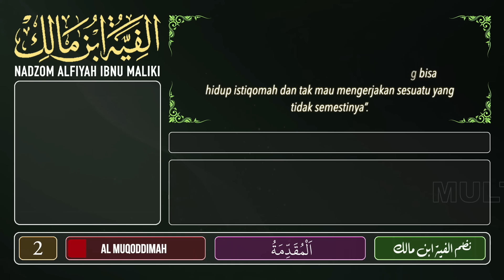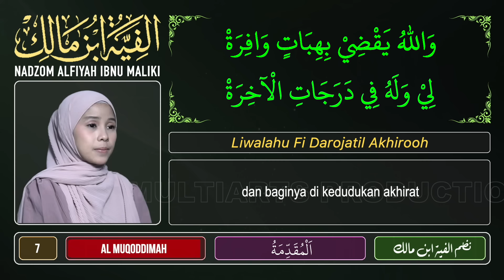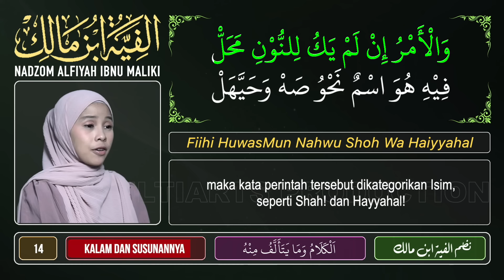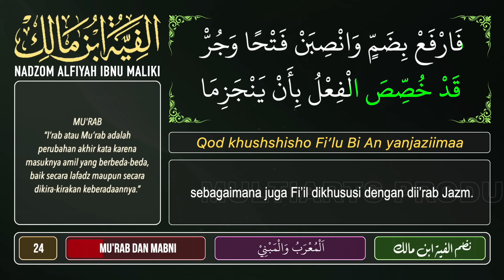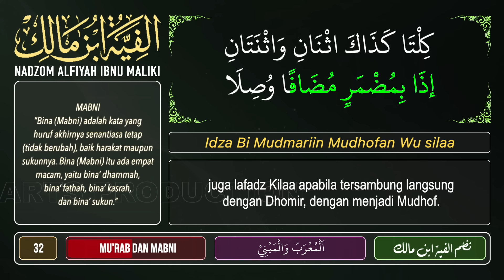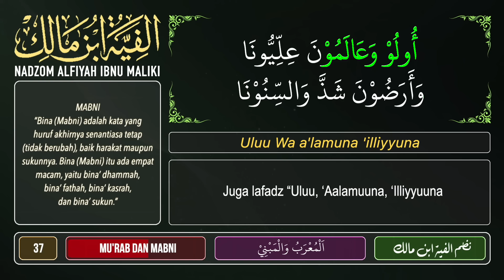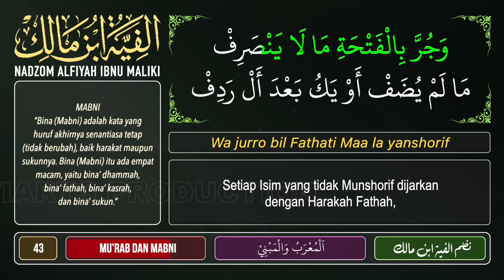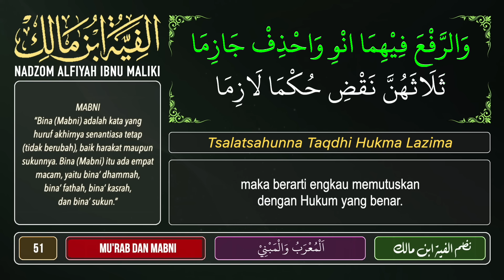FULL NADHOM ALFIYAH (SANTRI) LENGKAP ARAB LATIN DAN TERJEMAH - WAFIQ AZIZAH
Kali ini Wafiq Azizah membawakan Nadhom yang paling populer Nadhom Alfiyah 1002 bait lengkap dengan Arab Latin dan Terjemahan dengan maksud agar lebih mudah dipelajari oleh para santri serta masyarakat umum. semoga video ini bermanfaat

Dengan Syiar kita mengkaji dengan syair kita bersenandung, Tiada Kata Seindah Doa.

Artist                 : Wafiq Azizah
Title                   : Nadzom Alfiyah (Mukadimah - Bab Mu'rab dan Mabni)
Arranged by     : Team Multiarts